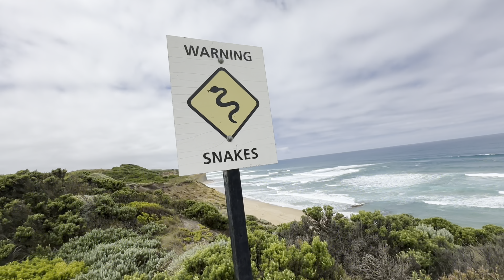AUSTRALIE EPISODE 3 entre le Parc National d'Otway et Port Fairy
Le road trip continue entre le Parc National d'Otway et Port Fairy en passant par la visite incontournable de la Great Océan Road : Les 12 apôtres posés sur l'océan...

Made in : @AdapteTaCom David RIGOT Australia janvier/février 2024